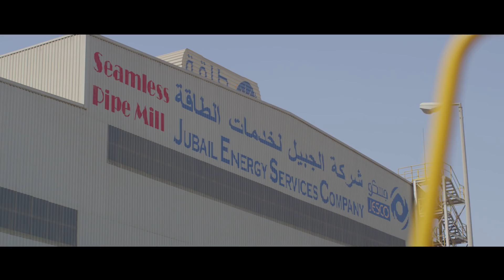IKTVA - energizing local enterprise